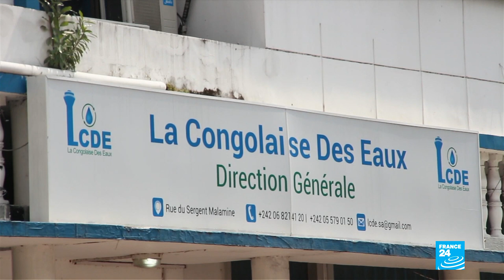Bénin : l'exposition «Gros Câlins » au Musée de la Fondation Zinsou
Elle fait rayonner l'Art sur le continent et milite pour la restitution des biens culturels pillés lors de la colonisation.Marie-Cécile Zinsou nous parle de ses combats et de la nouvelle exposition de sa Fondation, intitulée "Gros Câlins". Elle se tient jusqu'en juin à Ouidah. Egalement historienne de l'Art, elle nous explique le succès des artistes contemporains originaires du continent sur le marché mondial.